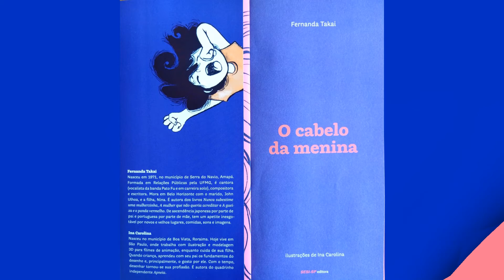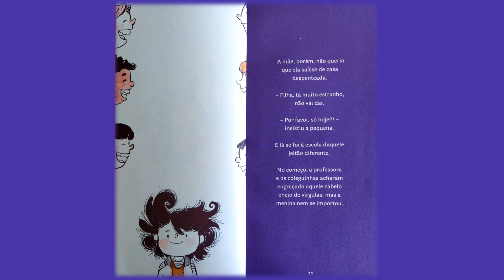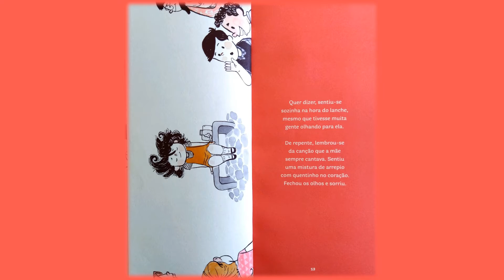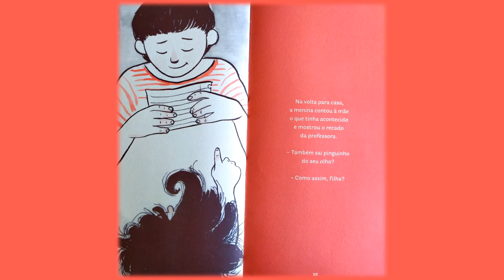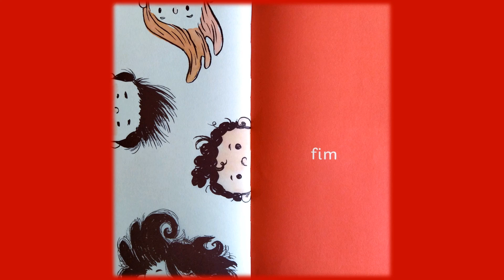O CABELO DA MENINA - DE FERNANDA TAKAI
Livro: O cabelo da menina
Autora: Fernanda Takai
Um dia, ela acordou com a cabeleira malucona. Iria para a escola mesmo assim? Sim, ela iria para a escola principalmente assim. Por que não? Na escola, a atitude da menina causou grande repercussão e o resultado foi inusitado. Acompanhando com leveza esse dia nada normal da menina e de seu cabelo, O cabelo da menina destaca a importância da autoestima e de reconhecer o que há de belo em cada pessoa.